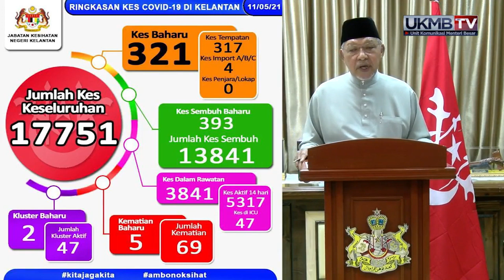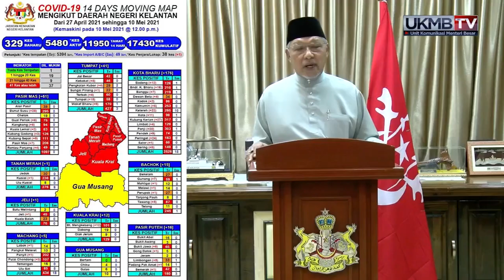Perutusan Khas Aidilfitri oleh YAB Ustaz Dato' Bentara Kanan Menteri Besar Kelantan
Perutusan Khas Aidilfitri